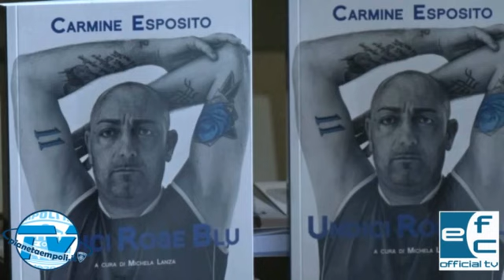PianetaEmpoli.it | Carmine Esposito 11 rose blu